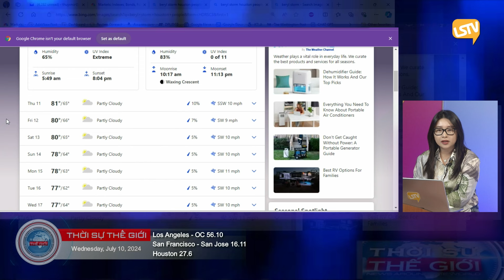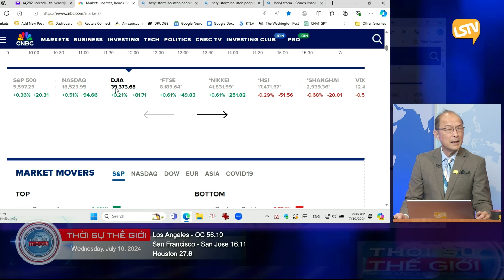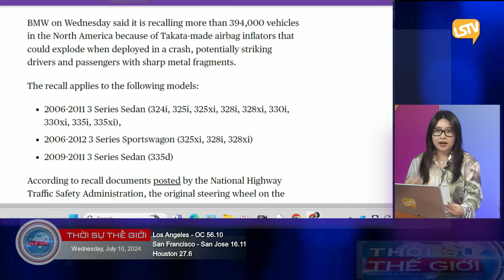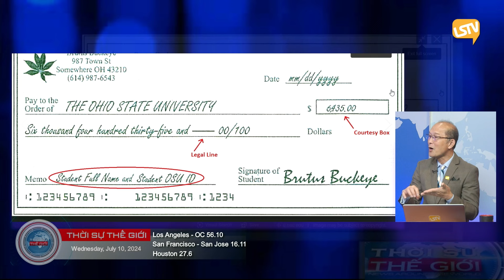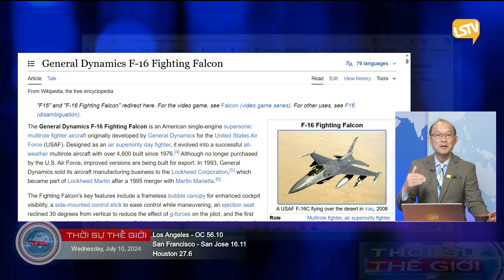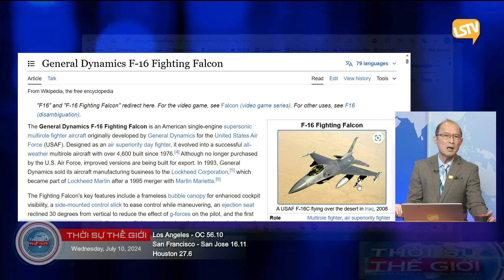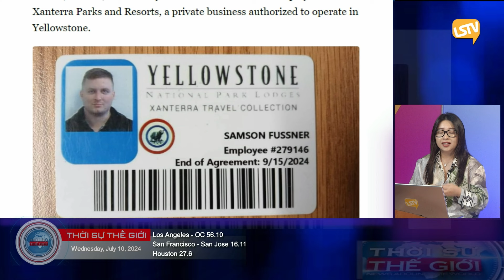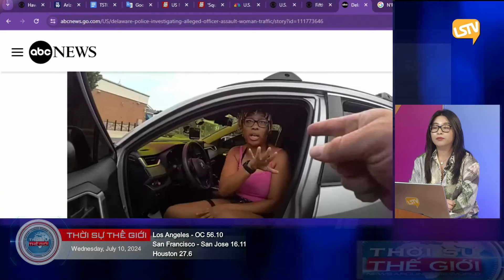Thời Sự Thế Giới LSTV FULL (07-10-24) với Thảo Yên và Hoàng Trọng Thụy